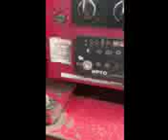2007 12 ROTOCHOPPER B66 GRINDERS